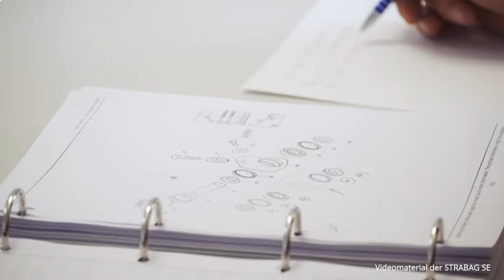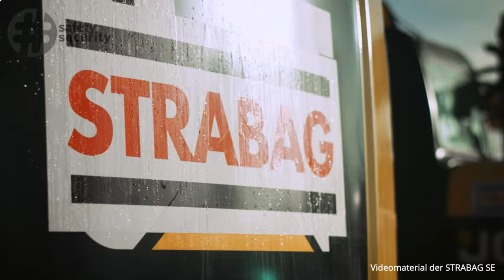Wie die STRABAG AG die Baustelle «Alleinarbeit» löste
Die Anzahl der Alleinarbeitenden bei der STRABAG AG ist überschaubar. Das Gefahrenpotenzial für diese Mitarbeitenden ist hingegen nicht unbeträchtlich. Es musste eine Lösung her.